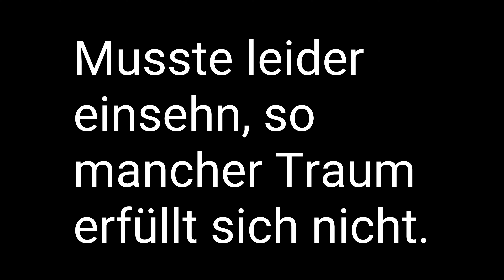Ausgeträumt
Man sollte nicht jeden Traum verwirklichen, den nicht alles was man möchte kann man auch.